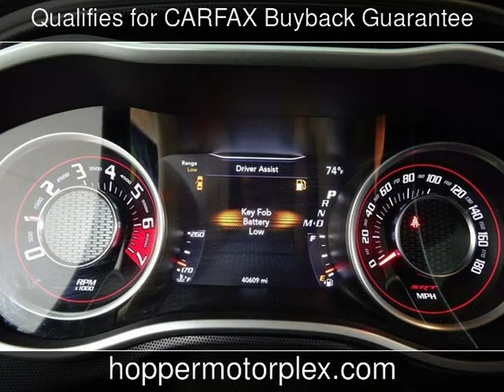2015 Dodge Challenger SRT 392 Used Cars - McKinney,Texas - 2019-10-08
See more details about this used car This 2015 Dodge Challenger SRT 392 with 40,557 miles is for sale at Hopper Motorplex.